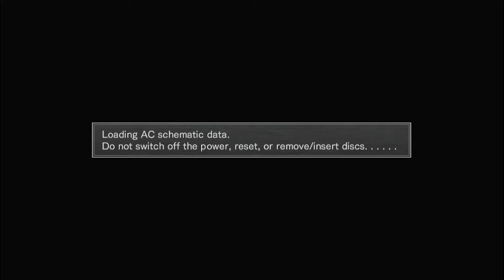Armored Core For Answer Online PvP 18/09/2021 VS Pridax the pride berserker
Fighting Pride in ACFA